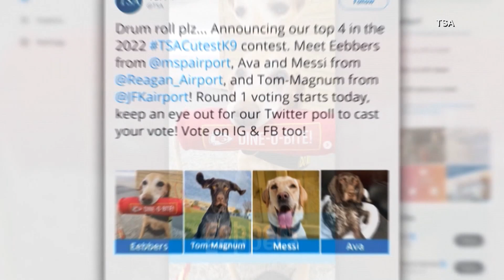Petting Zoo: Top TSA K9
The TSA’s top working dog is retiring with honors.

The TSA is the security agency that checks your luggage when you’re traveling through an airport.

He was also voted the TSA’s cutest employee.

NewsDepth is in its 53rd season and has become a trusted and loved free resource for hundreds of teachers across Ohio. The show has also been recognized by industry professionals, having received multiple regional Emmy awards and two gold seals from the Parents’ Choice Awards.